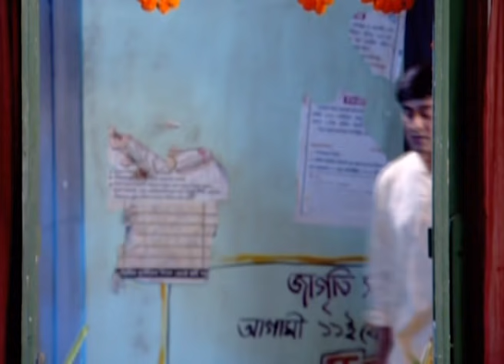Saat Paake Bandha - Bangla Serial - Full Episode - 208 - Oindrilla,Vikram Chatterjee - Zee Bangla